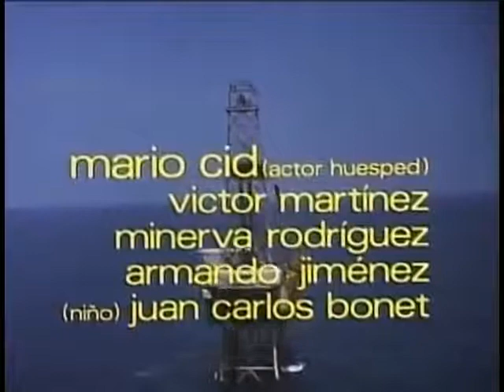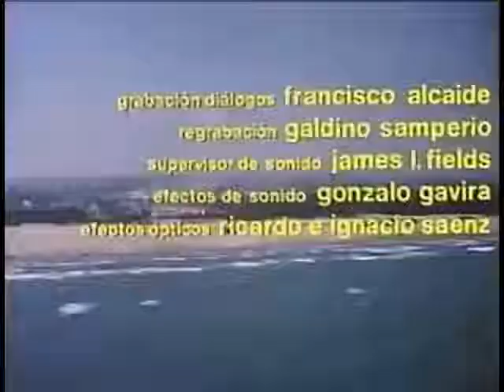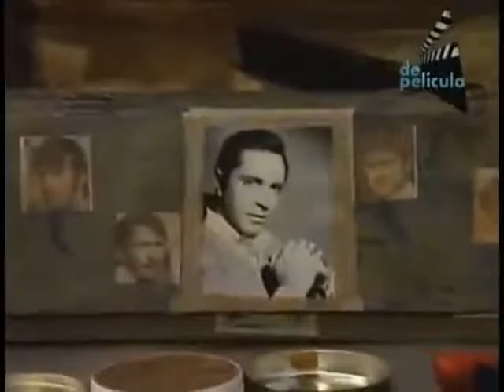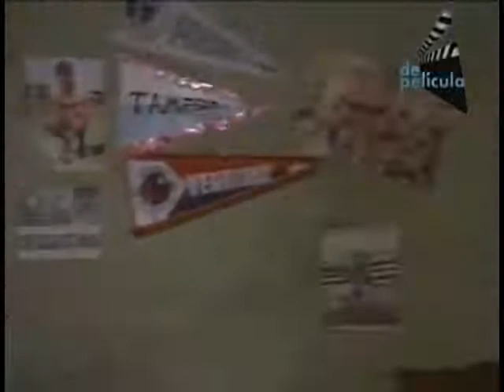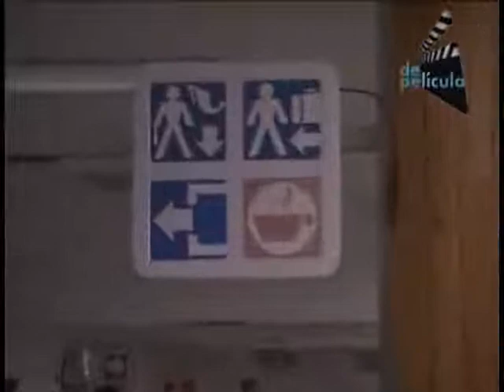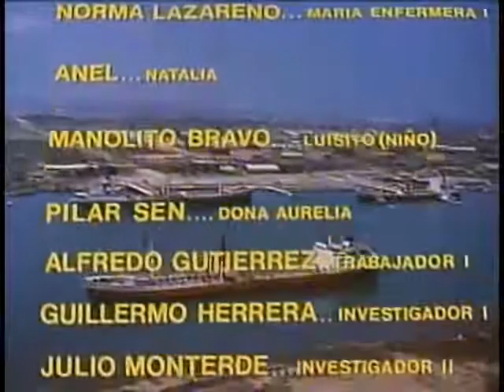TAMPICO (1971) Película completa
Reparto
Julio Alemán, Norma Lazareno, Anel, Jose Manuel Bravo, Alicia Bonet, Mario Cid, Pilar Sen, Armando Jiménez, Julio Monterde, Guillermo Herrera, Alfredo Gutiérrez, Victor Manuel Martinez, Minerva Rodriguez, Salvador Pulido, Antonio Merino, Jesús Colín

Sinopsis
Un médico vive alcoholizado por la pérdida de su esposa. Su hijo lo protege y lo cuida. Surge la amenaza de que su cuñada le quite al niño aduciendo incompetencia por parte del hombre, aunque en realidad está enamorada y quiere casarse con él. Hay una enfermera que ama al desdichado. El niño, un día, se emborracha porque quiere ver a su mamá como ha notado que lo hace su padre al estar borracho...